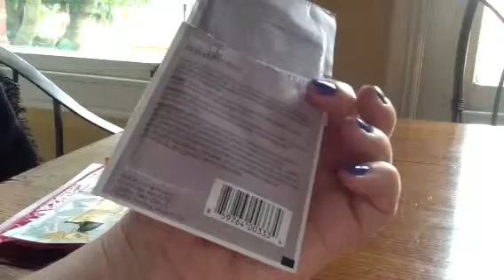August empties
Review
Maybelline BB Cream (glow)
Mally Volumizing Mascara
Astalift Moisurising Eye Cream
Body Shop Pink Grapefruit Body Butter and Shower Gel
Jo Malone Grapefruit Cologne
Aveda Shampure
Living Proof shampoo and conditioner
Victoria's Secret wipes
Pacifica Indian Coconut Nectar
Elemis Papaya Enzyme Peel
L'Occitane Amande Supple Skin Oil